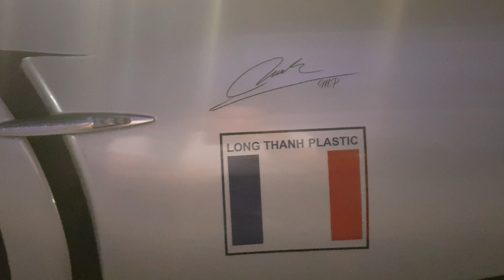Đại gia Minh Nhựa lái THẦN GIÓ Pagani Huayra hơn 80 tỷ đưa vợ đi ăn hậu 20/10